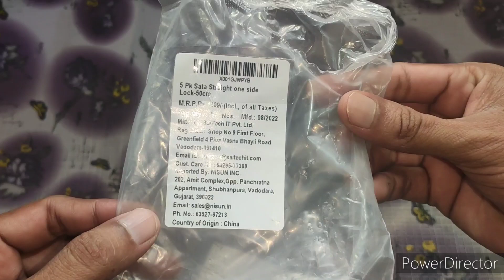STORITE 5 pack sata iii cable 50 cm for HDD & SSD in computers unboxing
Storite 5 Pack SATA 3 Straight...